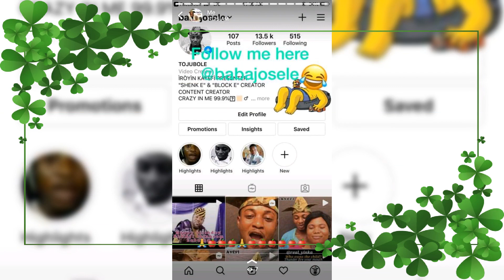Tojubola birthday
Absolutely yojubole@ ewi Ilorin